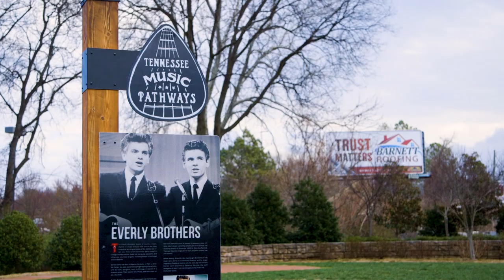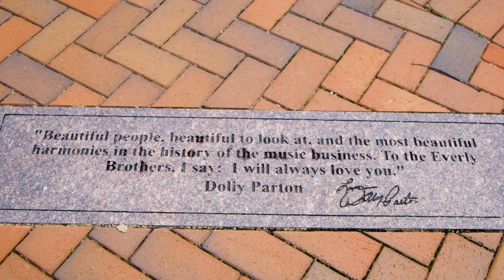Behind The Design: Everly Brothers Park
See the story behind the creation of the only known park in the world that honors the Rock N' Roll pioneer brothers, who spent their high school years in Knoxville!